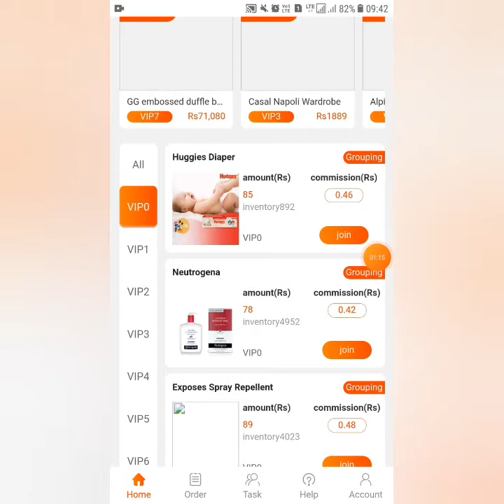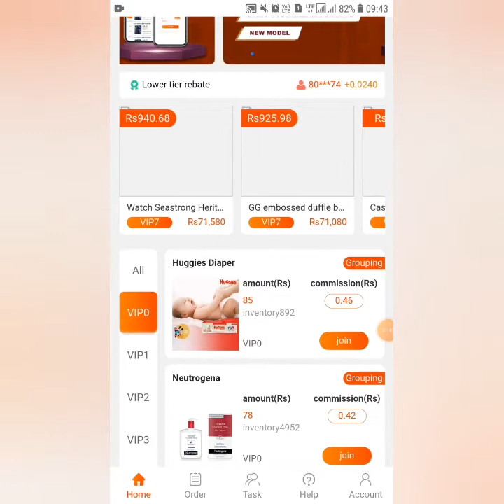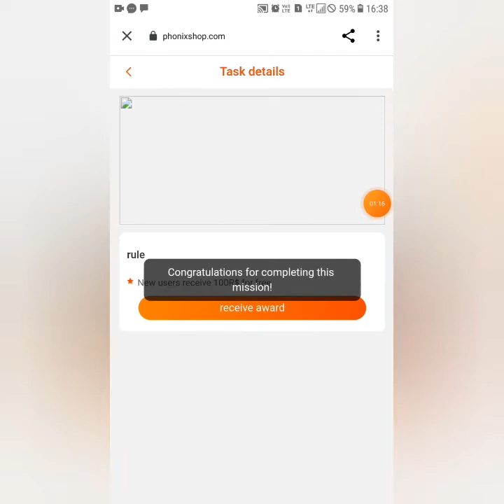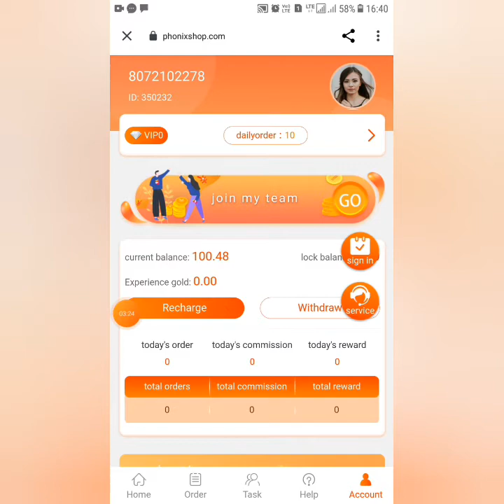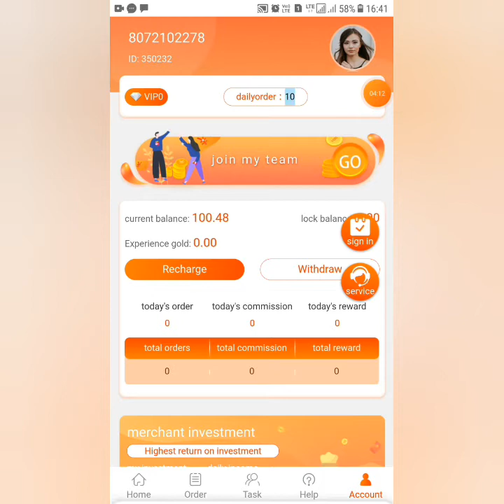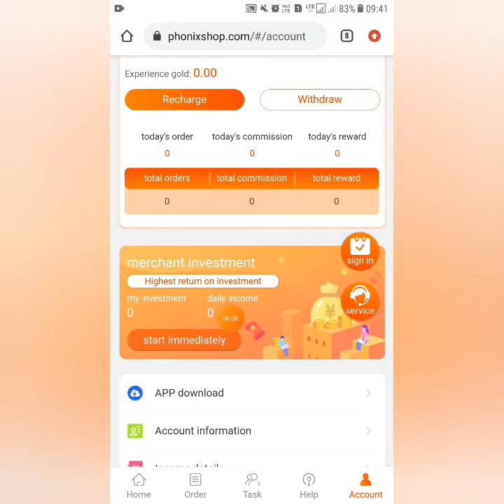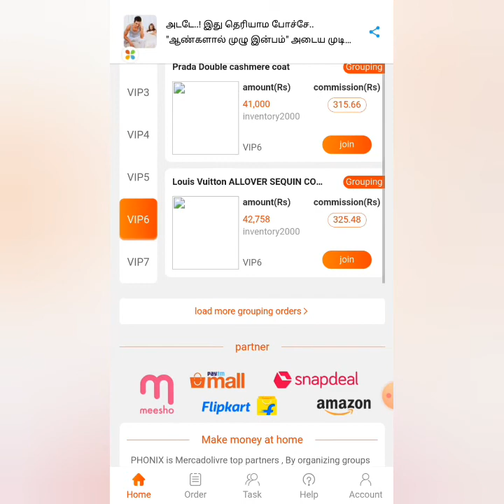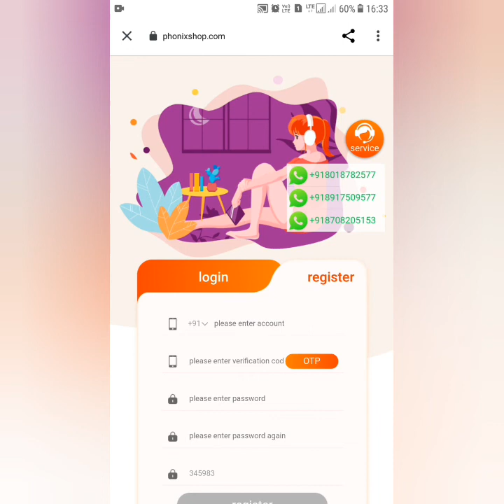Earn Rs.100/- Free to all | Register Get 100 Rs Free | Best Online Job | New website Real or Scam